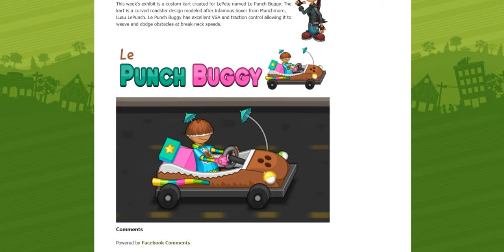Wendy’s Wheels: Le Punch Buggy!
Looks awesome!